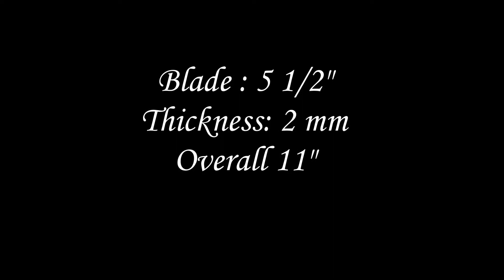Forged Feather(fail) Damascus Nessmuk Integral Chef Knife (Time-Lapse)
Damascus Nessmuk integral chef knife.
178 layers hair pattern, 5 1/2" blade,thickness: 2 mm., Brass, 4 1/4" Carving Padauk handle+sheath brass dome pin and inlay ,Overall 11"

For more information about work,  bladesmithing techniques and Knives  contact  on at FB :@mahalarbknives , IG : @mahalarbknives

เป็นมีดเล่มแรกที่ตีคออินทริกรัล และดุ้นเส้นโลหะ ตีจากเหล็กคาร์บอนสองชนิด